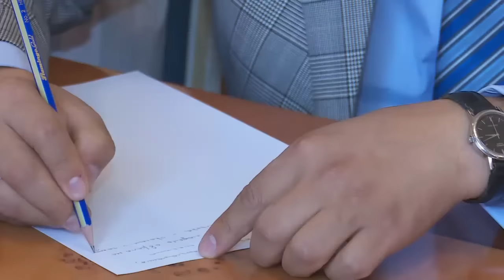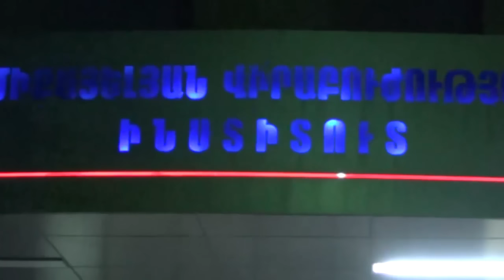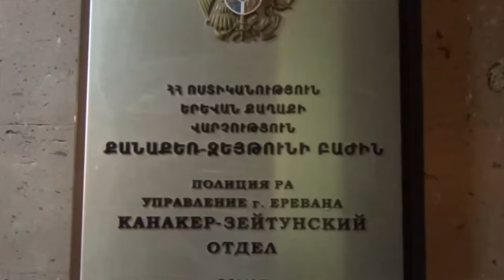«Հերթապահ մաս» 14.10.2016